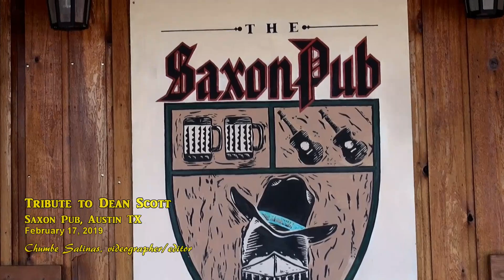TRIBUTE TO DEAN SCOTT - Roy Head - Treat Her Right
Dean Scott is honored by his longtime Houston Texas friends for a career that spans back to the 60's! God bless Dean Scott!
Roy Kent Head (January 9, 1941 - September 21, 2020)